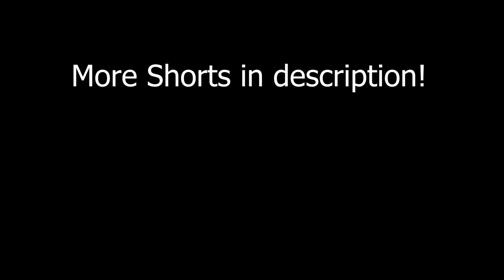How to play Godlike = Be 1 HP 😂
► What is For Honor
For Honor is an action-fighting game set during a medieval/fantasy setting. After a great cataclysm, four of the fiercest warrior factions in history clash in an epic battle for survival. Players can play as characters from the different factions which are, the Knight, Viking, Samurai or Wu Lin faction.

There is a single-player campaign and multiple multiplayer gamemodes available. Dominion, Brawls, Duels, Ranked Duels, Skirmish, Elimination, Tribute and Breach.

► mGoldie
I'm will upload For Honor Gameplay! I mainly play Berserker Duels and Dominion. My Berserker is at max reputation which is reputation 70. However, I do play many other characters as well, such as, Raider, Orochi, Gladiator, Warlord, Warden, Valkyrie, Shaolin and Zhanhu. I am working on getting my For Honor gameplay to a very high level. So hopefully you will join my journey on becoming a For Honor Pro!

► Gaming Gear
• Mouse - Logitech PRO Gaming Mouse

► Pc Specs
• 6. gen. Intel Core i7-prosessor (Skylake)

• 16GB DDR4 RAM 2133MHz

• 240 GB SSD SATA 3 2.5

► Recording & Editing
• Adobe Premiere Pro

• Geforce Shadowplay